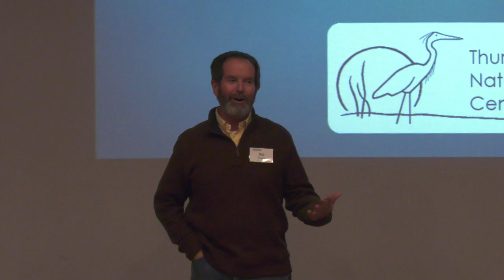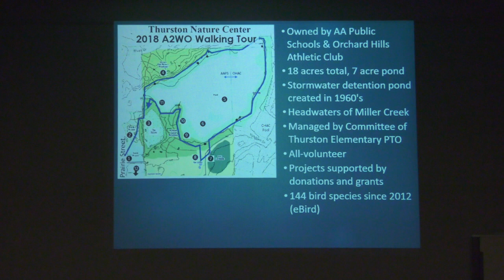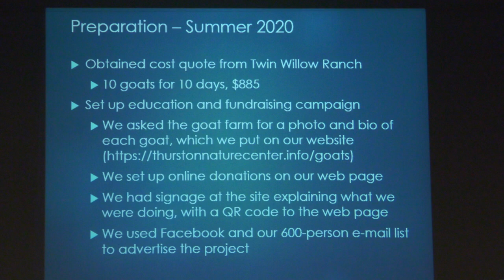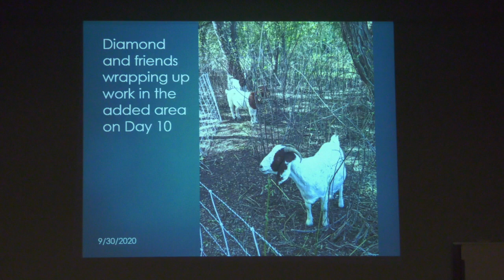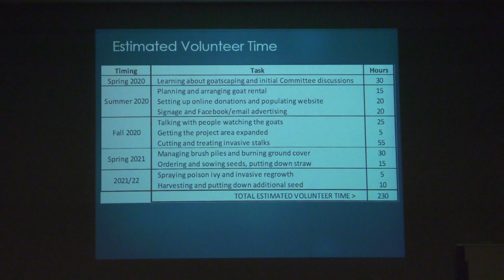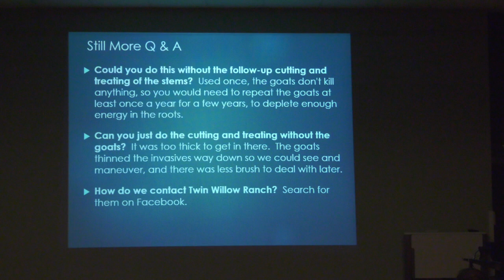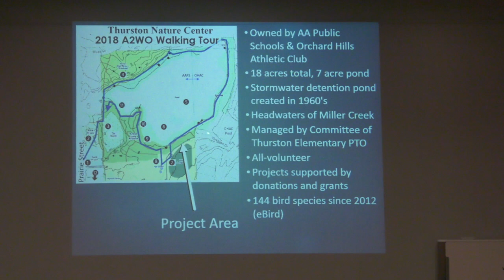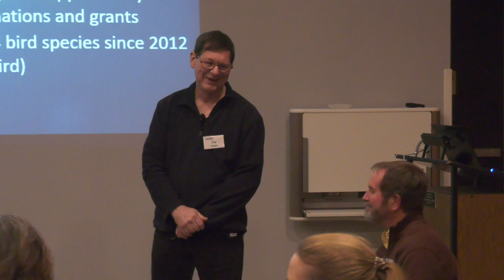Jim Vallem - "Goatscaping" an ecological restoration project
Jim Vallem will describe the experience of using goats as part of an ecological restoration project at Thurston Natura Center.  In 2020, goats were introduced to help in reducing weedy shrubs and the area was then burned and planted with native grasses and forbs.  Jim is one of the volunteer stewards in Thurston Nature Center, located in NE Ann Arbor.

The presentation will give an overview of the nature center, describe the publicity campaign that was mounted to educate the public and raise funds for the project, outline all the work performed, and show before/during/after photos. There will also be plenty of photos and videos of the goats in action. The information presented (plus the written article appearing in the Spring 2023 Wild Ones Journal) will provide valuable information for anyone considering using goatscaping in their own area.

 6:45 pm to 8:30 pm (Eastern Time)
 Matthaei Botanical Gardens, auditorium, 1800 N Dixboro Rd, Ann Arbor, MI, 48105